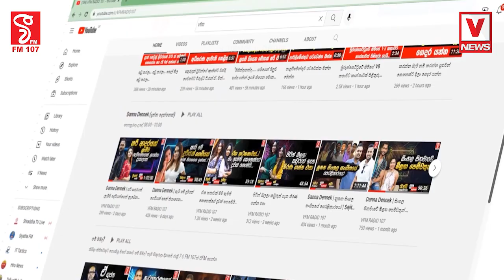මහජන ආරක්ෂාව ගැන අවිශ්වාසයක් ඇතිවෙලා , 2023 වසර තුළ හමුදාවේ 27,000ක පිරිසක් අයින්වෙලා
මහජන ආරක්ෂාව ගැන අවිශ්වාසයක් ඇතිවෙලා තියෙනවා
2023 වසර තුළ හමුදාවේ 27,000ක පිරිසක් අයින්වෙලා
වැඩියෙන්ම බැනුම් අහන්නෙ ලක්වෙන්නෙ පොලිසිය
ඩලස්ගෙන් තවත් ආන්දෝලාත්මක ප්‍රකාශයක්